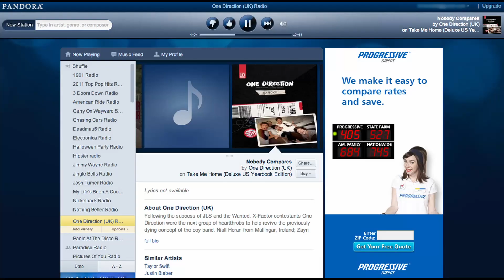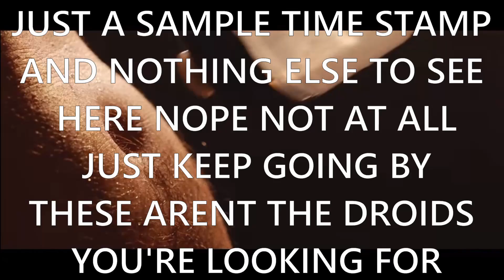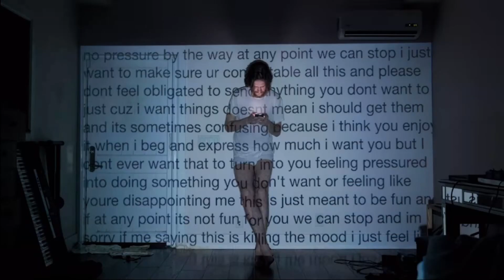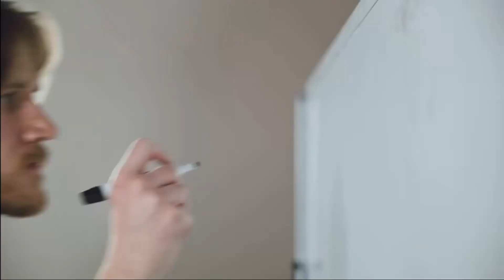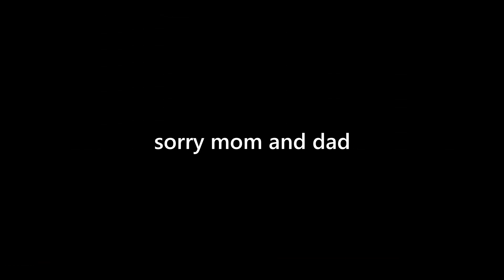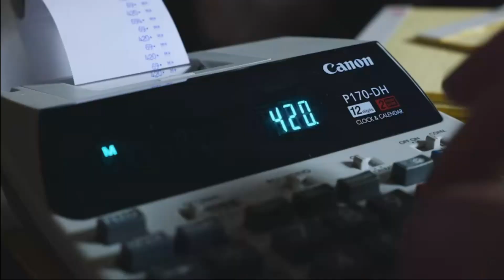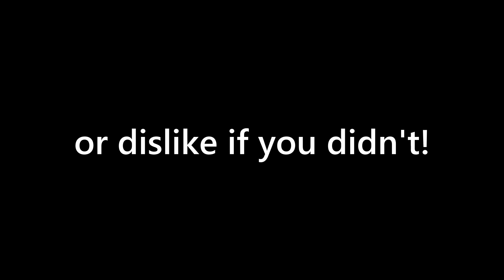Bo Burnham's Meticulous Masterpiece (Inside Review)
…I swear to god I did not plan to post this on Bo’s birthday…

After 5 years of silence, Bo Burnham is back and better than ever with his new comedy special, Inside. This is an experience unlike any other and with a mix of giggles and feels, Bo’s creativity is on full display. In this video, I break down some of the aspects that I thoroughly enjoyed while I also share my own thoughts and opinions. Check out the full special, now on Netflix to stream.

0:00 Intro
3:52 Lighting
6:08 Cinematography & Editing
8:40 Structure
9:37 The Songs
10:49 Deeper Meanings
13:03 All Eyes on Me
14:48 All Eyes on Me/Faith
19:02 Conclusion/Final Thoughts

The only thing I own are my own thoughts and that very first picture at the start is of me so that is my likeness. Go watch the special on netflix right now to support our boy Bo.

Thank you all so much for watching this video! This took so long for me to make but I am extremely happy with the final product!